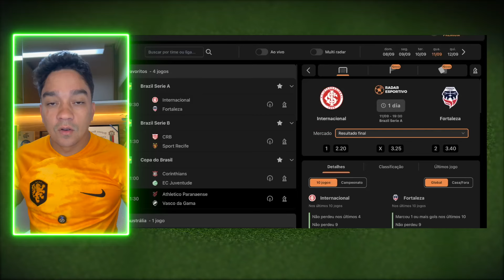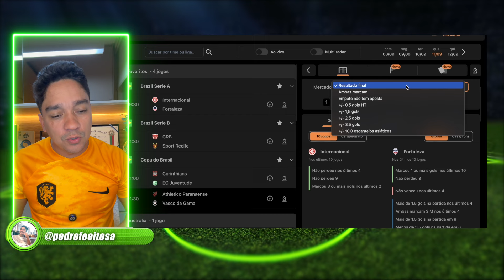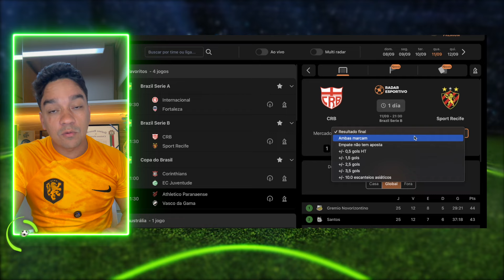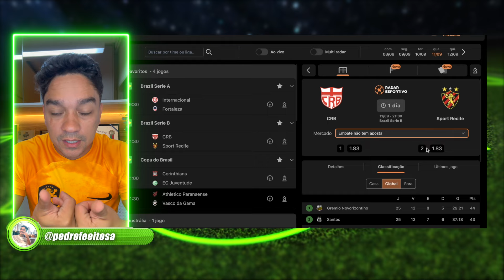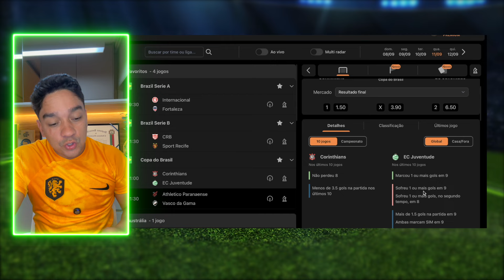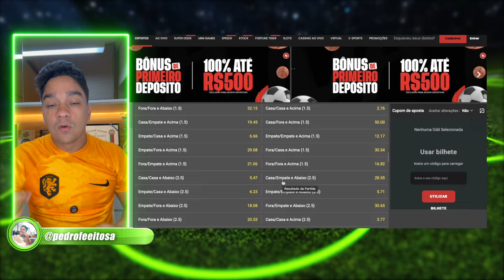PALPITES DE FUTEBOL DIA 11/09/2024 + BILHETE FEITO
Palpites do Pedro Feitosa pra essa quarta-feira de futebol com jogos no BRASILEIRÃO SÉRIE A  , BRASILEIRÃO SÉRIE B, COPA DO BRASIL.

Série A: Internacional x Fortaleza

Série B: CRB x Sport

Copa do Brasil: Athletico Paranaense x Vasco; Corinthians x Juventude